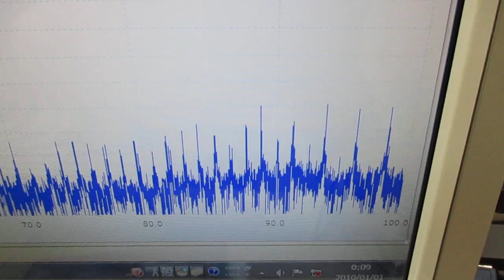メガヘルツの超音波発振制御技術 ultrasonic-labo